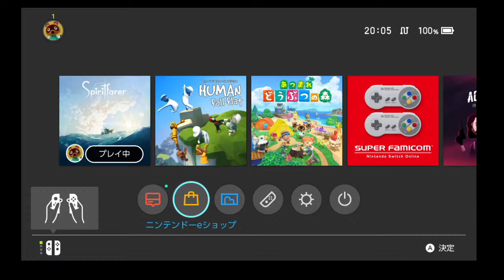【初見ゲーム実況】ハリガネマガル のSpiritfarer【幻想的】#6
ハリガネマガルのゲーム実況！
Spiritfarerの世界を楽しむ！それだけの放送！！
BGM,SEともにそれだけで楽しめちゃう世界観！！

果たしてハリガネはちゃんと喋れるのだろうか？？！！